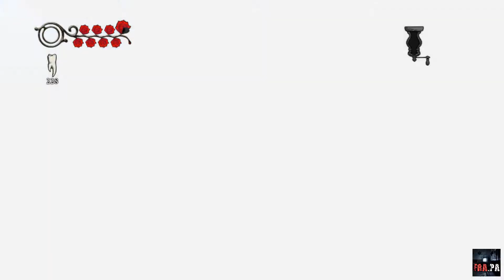Alice Madness Returns | Chapter 2 | "Deluded Depths" No Commentary Full Walkthrough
Η Αlice Liddell κατηγορειτε για τον Θανατο των γονιων της οι οποιοι καηκαν ζωντανοι σε πυρκαγια που ελαβε μερος στο ιδιο τους το σπιτι...
Ειναι αυτη η υπαιτιος για αυτον τον χαμο μιας και η παραφροσυνη της εχει φτασει σε ακραια σκοτεινα σημεια η φταιει κατι αλλο;.